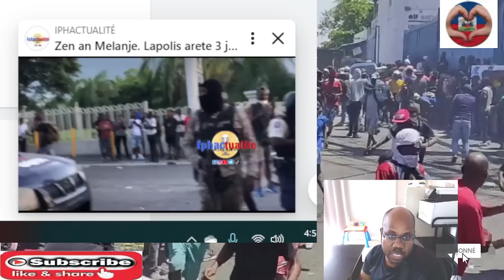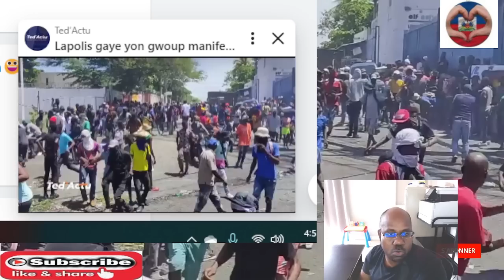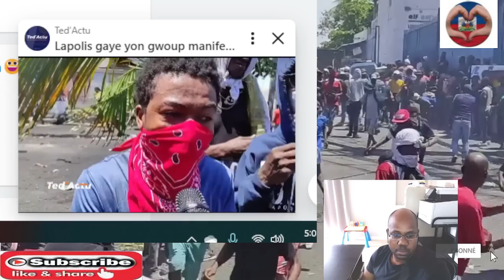Mouvman Piyaya k dechoukay la ap kontinye lekol kou universite pa epanye